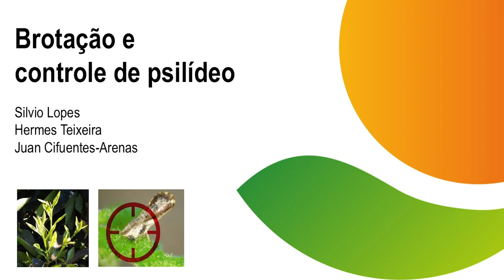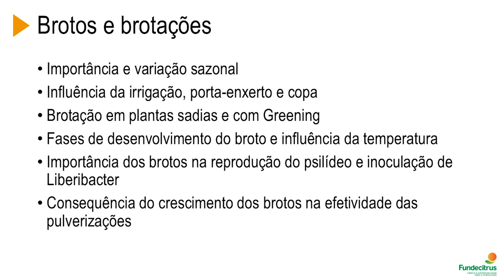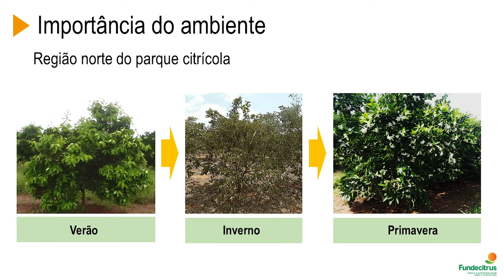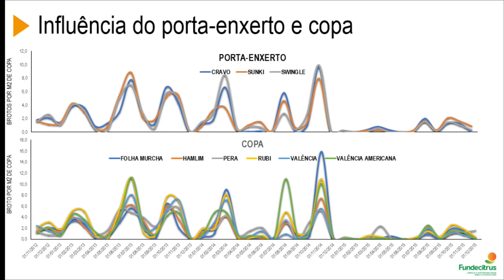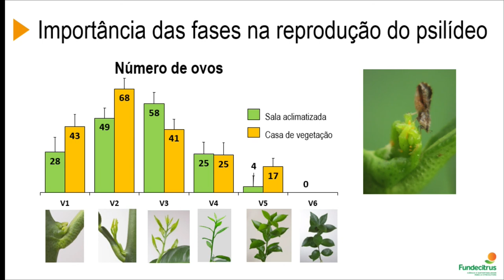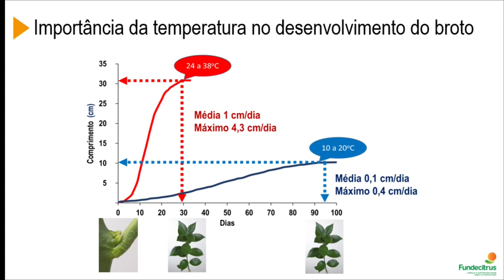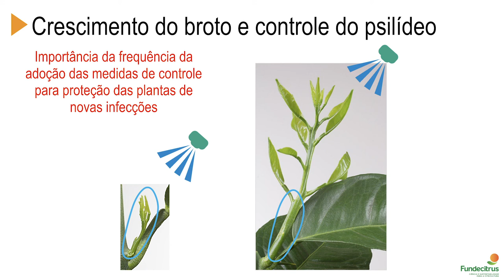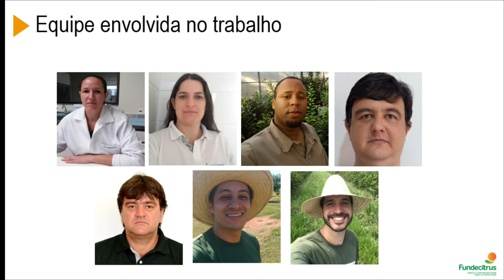DEVELOPMENTS IN CHEMICAL CONTROL OF PSYLLID - CITRUS FLUSHING - SILVIO LOPES/JUAN ARENAS